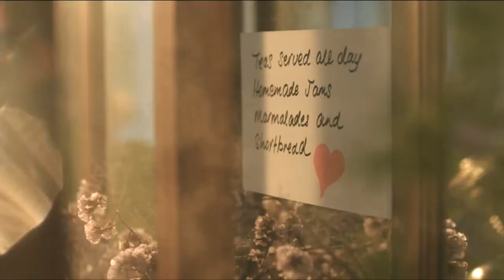Malaysia Kuala Lumpur , Banjaran & Cameron Highlands